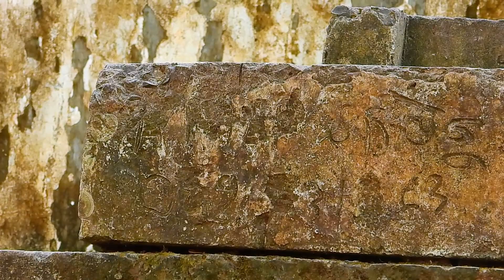Super Lil baby LEO enjoy eating Longan while He was playing freely alone.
We are monkey love . We always provide all the monkey videos best quality and posted them on My YouTube Channel everyday . This channel is best one for all monkeys videos we will provide funny, cute , adorable newborn on YouTube. You all will be learn more about monkeys life in this channel. If that sounds like something you would enjoy,  Thanks you